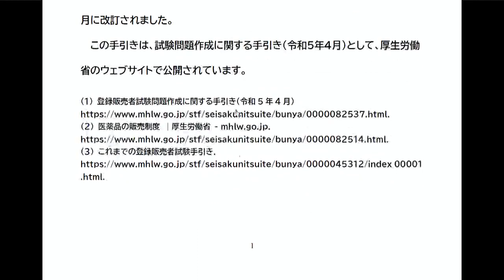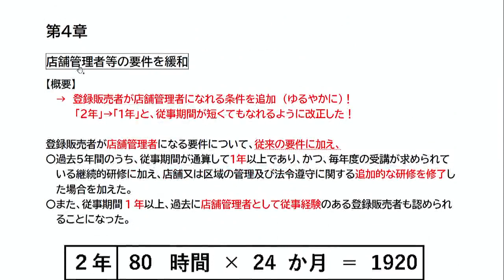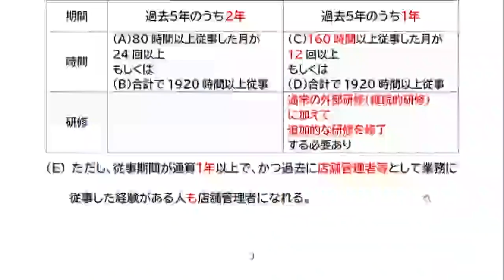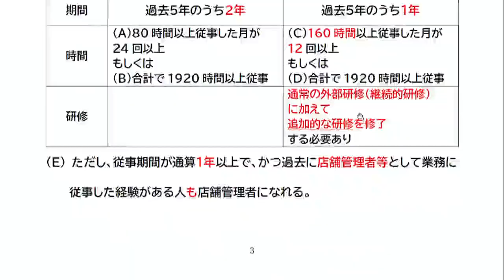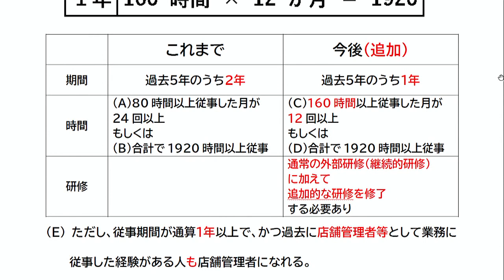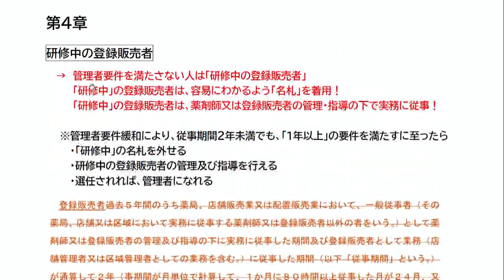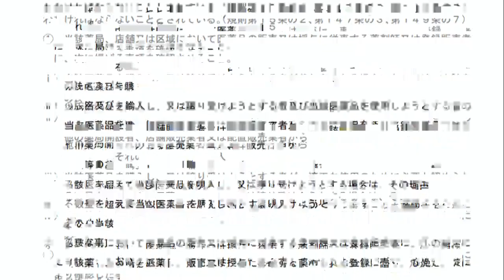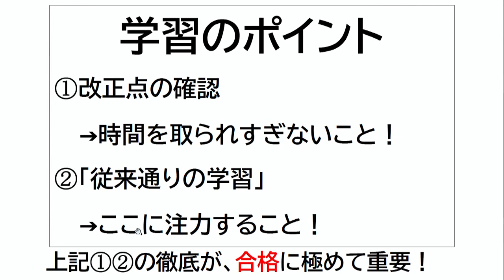【LEC】登録販売者令和５年手引き改訂に関するポイント解説！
登録販売者試験の「試験問題作成に関する手引き」が令和５年に改訂されました。
その手引き改訂に関する、ポイント解説を行います！

講座詳細・当該映像のレジュメデータはこちら